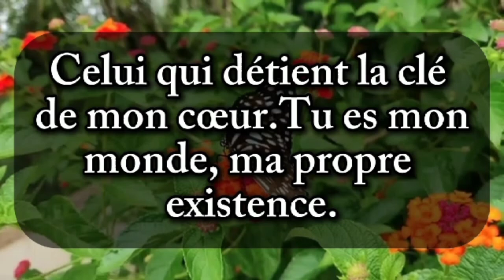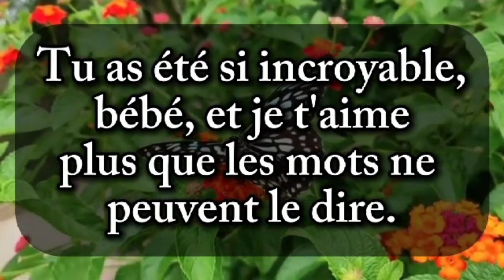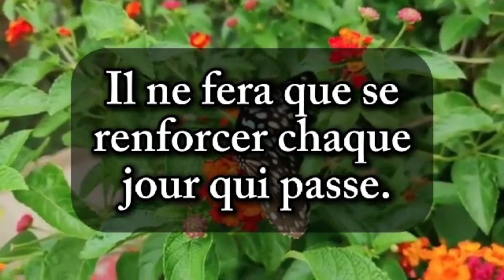Tout mon cœur t'appartient, bébé ❤️ je t'aime sans aucun doute 💘 message d'amour 💌